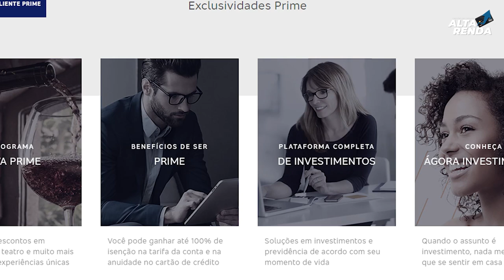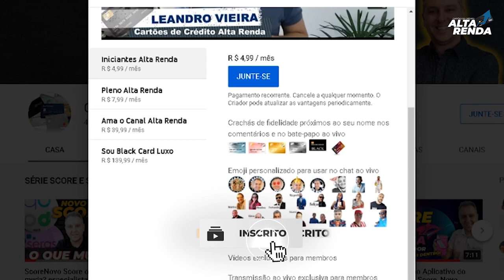💳Não consigo Crédito em nenhum lugar, Não consigo Cartão de Crédito, Os bancos não liberam nada.